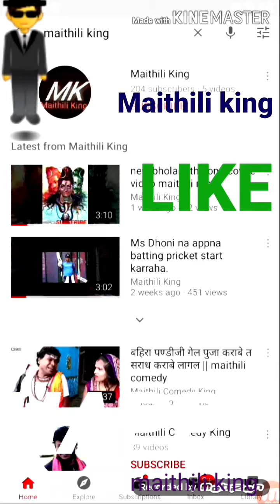VIDEO SU SANT SING SUSIDE WWW. YOUTUBE. COM.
Hlo fd please my channil sub please